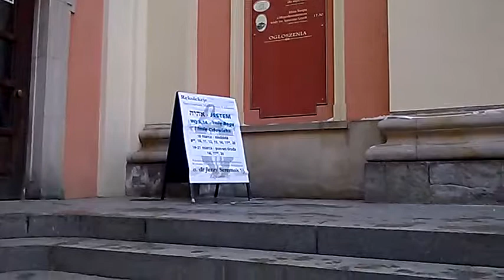DAMY RADĘ,GDY MAZUR ZA DORADZANIE NA STRONĘ PEPICZKÓW PRZEPĘDZIMY I PO LICHWIE!!!